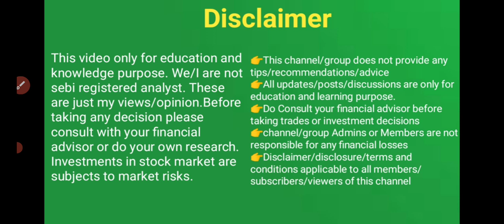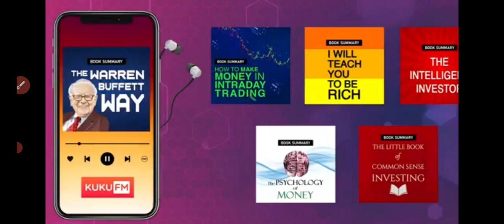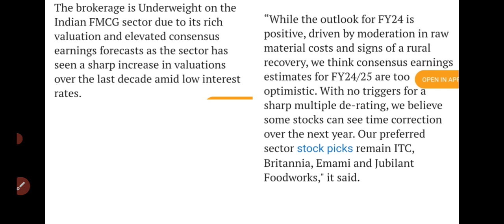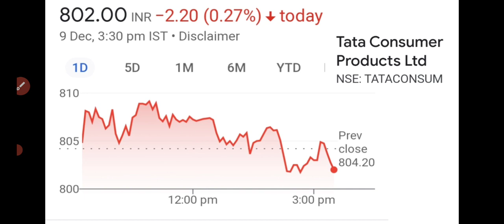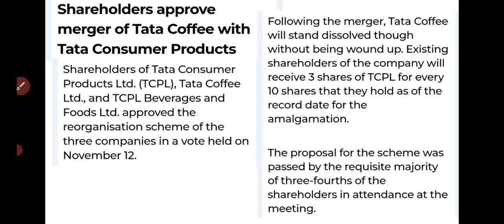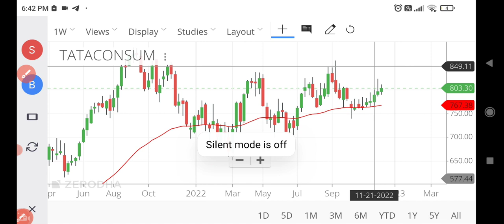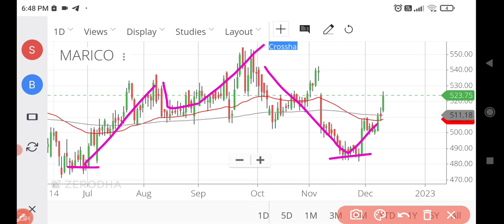2023ൽ Out perform ചെയ്യാൻ സാധ്യതയുള്ള സെക്ടർ/ Stocks for 2023/wealthy life malayalam/share news